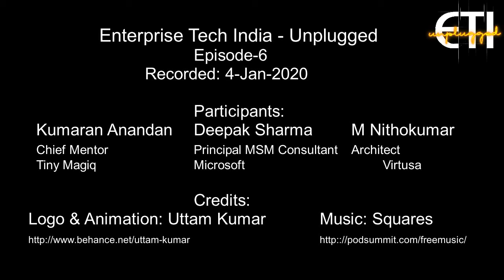ETI-Unplugged: Episode 6: What does a CTO really do?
A raging debate on the value of a CTO where Kumaran, Nitho and Deepak participate. Nitho is promoted as CTO, only for this episode!